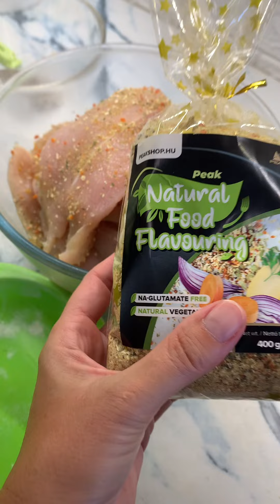❤️❤️❤️❤️❤️ LEGYEN rántott hús a diétádban! ÍGY!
Hozzávalók:
- csirkemell
- rizsliszt
- tojás
- só
⭐⭐⭐⭐⭐ Hajrá :) Nekem nagyon tetszik hogy recept videókkal segítetek nekünk :) - Ildikó

ILYET MÉG NEM RÁNTOTTÁL! Megérkezett az ELSŐ fitt, magas fehérjetartalmú panír és kenyérkészítő por - FITT RÁNTOTT hús bundájához használva, vagy PROTEINES KENYÉR, wrappak elkészítéséhez - a konyhád kedvence lesz. Miért?

-- 1. mert CSAK VÍZ kell hozzá: máris panírozhatsz vele bármit!

-- 2. mert szintén alkalmas kenyerek, wrappak, SÓS PALACSINTÁK és fitt nasik elkészítéséhez - CSAK VÍZ, és a FANTÁZIA!

-- + 3. mert tele a piac édes diétás nasikkal... de nem mindenki édesszájú... TE SEM?? Akkor a legjobb helyre kerültél!

📧Ügyfélszolgálat:
1191 Budapest, Ady Endre út 42-44.